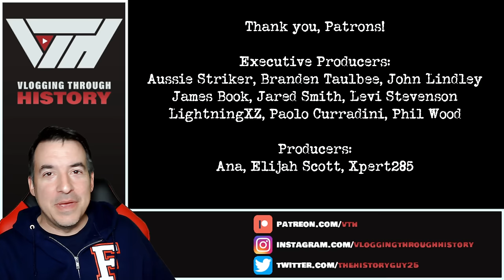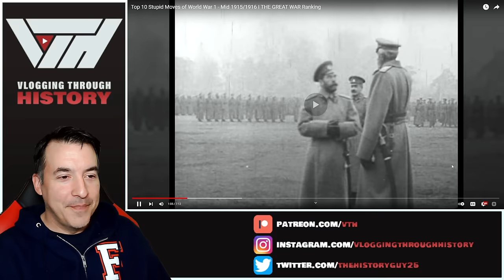Historian Reacts - Top 10 Stupid Moves of World War 1 - Mid 1915/1916 I THE GREAT WAR